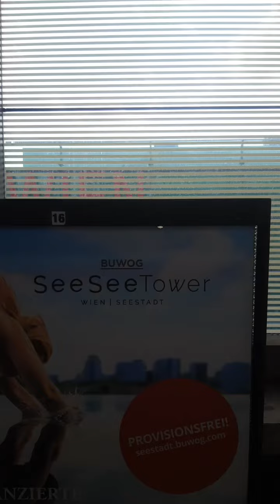U2 Mitfahrt im Type V von Krieau nach Stadion.